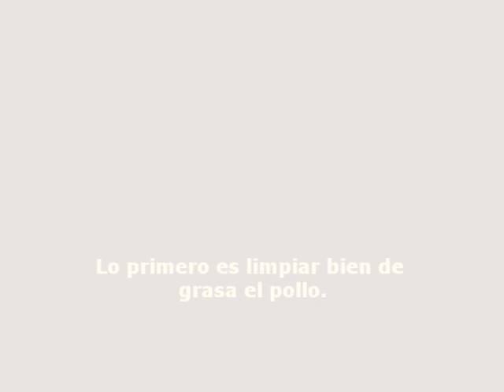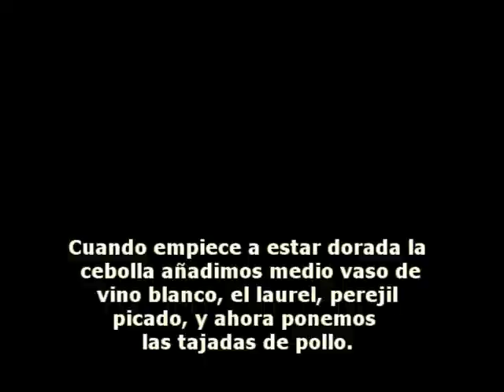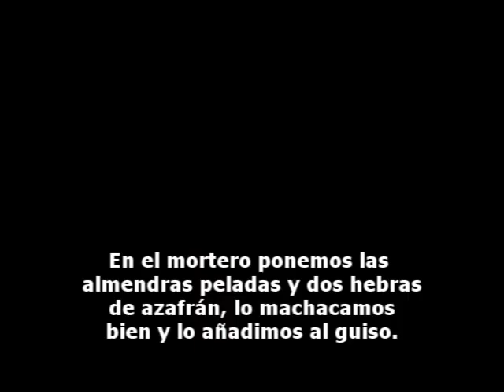CONCURSO DESAFÍO ROBOCHEF: Pollo en pepitoria